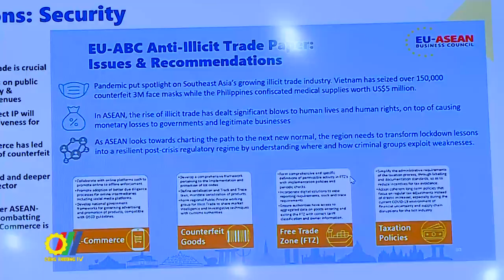Thúc đẩy Hợp tác kinh tế và thực thi các Hiệp định FTA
Trong khuôn khổ Hội nghị Bộ trưởng Kinh tế ASEAN lần thứ 53, các Hội nghị tham vấn cấp Bộ trưởng Kinh tế giữa ASEAN và các nước đối tác Hoa Kỳ, Hồng Kông – Trung Quốc, Ấn Độ, Liên minh châu Âu và Liên bang Nga vừa được diễn ra theo hình thức trực tuyến với sự tham dự của Bộ trưởng Kinh tế 10 nước thành viên ASEAN, Tổng Thư ký ASEAN và Bộ trưởng Kinh tế của các nước đối tác...